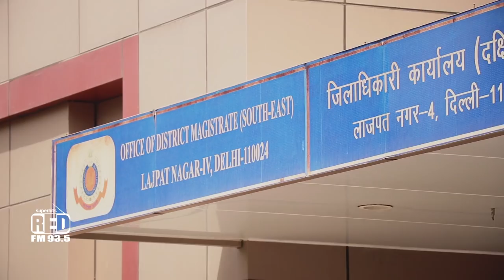Rescue children from Child Labour With Bachpan Bachao Andalon In Delhi | Raid | छापेमारी | Rj Raunac